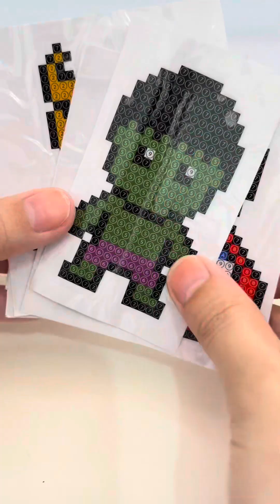Batman Diamond Painting ASMR